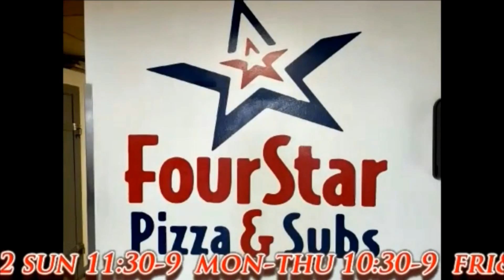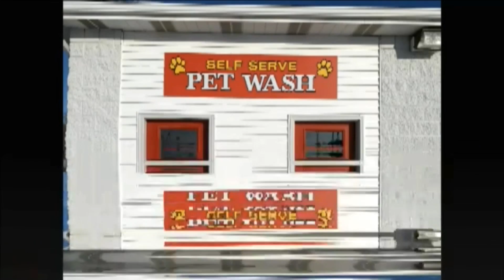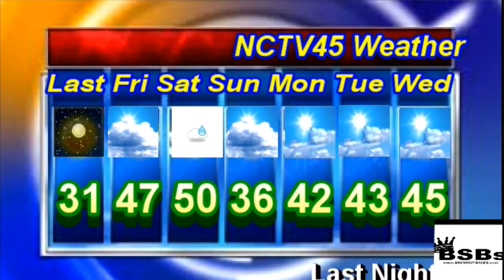NCTV45’S LAWRENCE COUNTY 45 WEATHER FRIDAY DECEMBER 17 2021 PLEASE SHARE